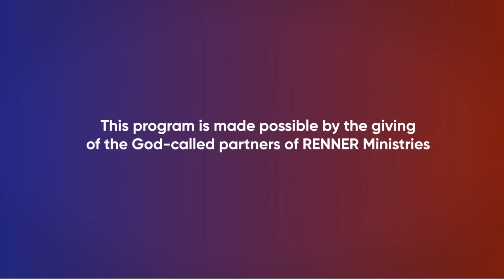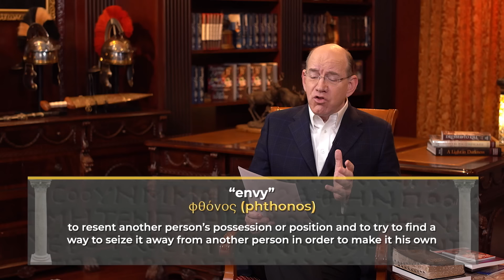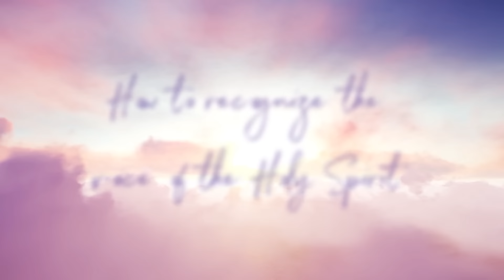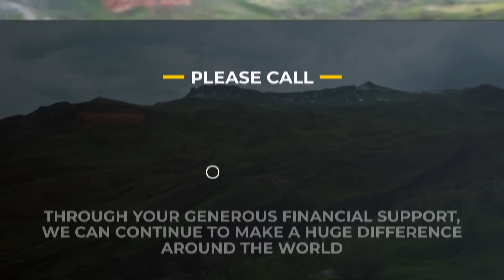The Desire of the Holy Spirit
Join Rick Renner as he explores what the chief desire of the Holy Spirit is in the life of every believer in this life-changing program! To order the series and book offer click SHOW MORE.

Many people who regularly attend church admit they have never experienced the presence of God. Why is that? Is there something we can do in order to enter into God’s powerful presence? Yes, there is! God wants YOU to encounter His powerful presence in worship — and that’s what you’ll discover in this life-changing five-part series.

Unfortunately for many, this gift remains unopened and unused because of a lack of understanding. In truth, worship is not christianized entertainment, a religious ritual, or zealous demonstration. The biblical picture of worship is an intimate encounter with the infinite God that spreads into every part of your daily life. Whether you’re on the mission field, or in the boardroom, Phil’s powerful testimonies, biblical teaching, practical application, and prayers of activation will help you access a lifestyle of encounter in God’s Presence.

In A Life Ablaze, Rick teaches you about the ten different kinds of fuel you need to stay spiritually ablaze for years to come. As you learn about these fuels, you will discover how to throw them into the fire in your heart so you can keep burning spiritually.